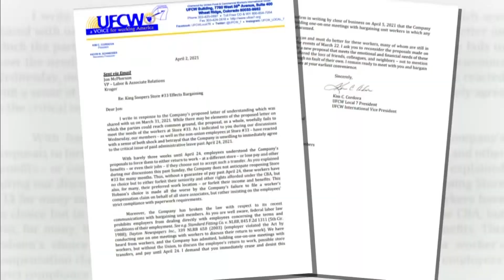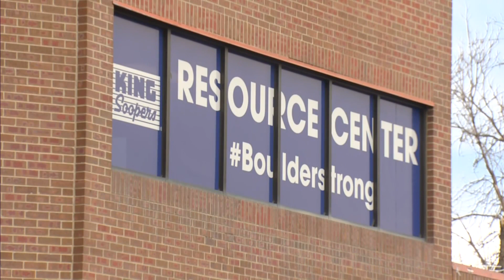Some Boulder King Soopers Employees Unsatisfied With Kroger's Reaction To Resuming Operations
The King Soopers store on Table Mesa in Boulder where the mass shooting happened last month is no longer a crime scene.